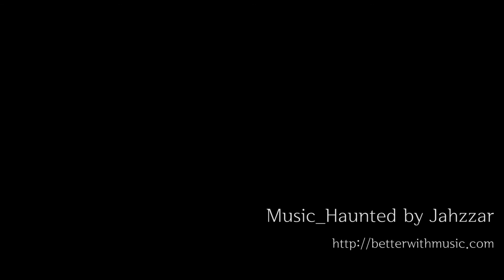서울고 박윤철 투수 투구 동영상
Ball it! 랭킹팜

2014년 고교야구주말리그(4월 13일)
중앙고 VS 서울고 (서울고 선발투수 박윤철)